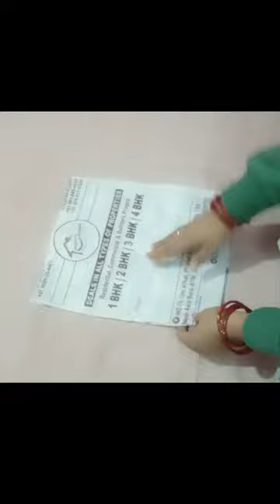How to make Pencil pouch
How to make Febric Pencil pouch